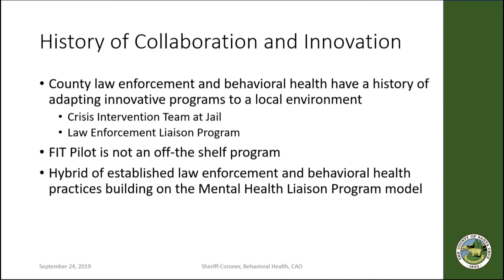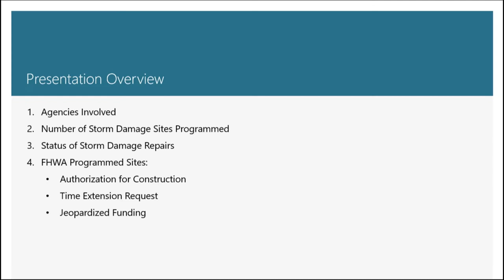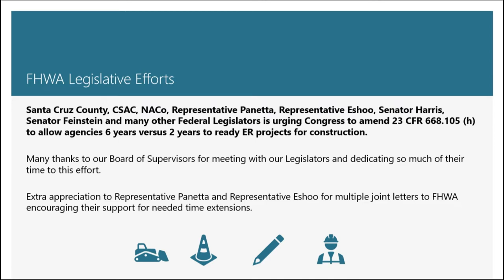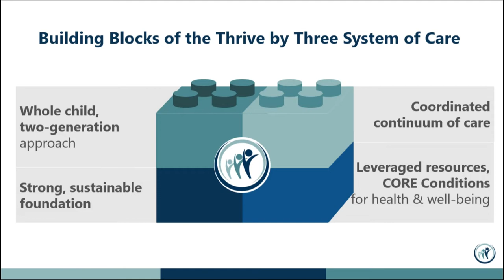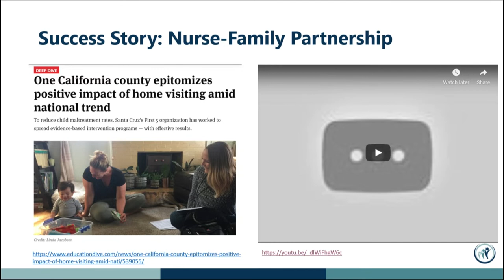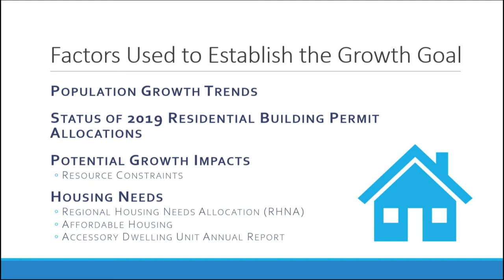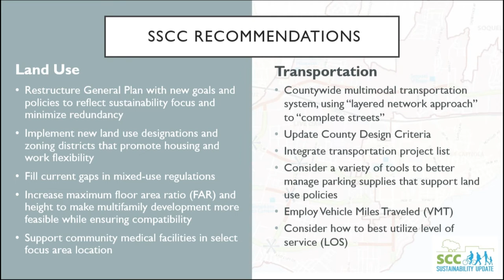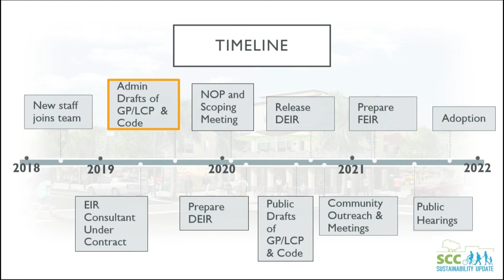Santa Cruz County Board of Supervisor 9/24/19